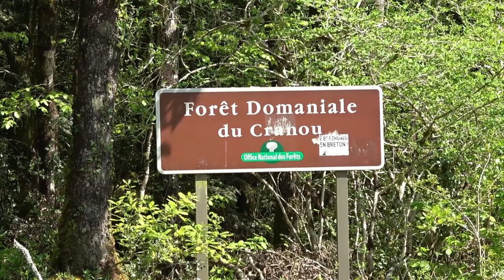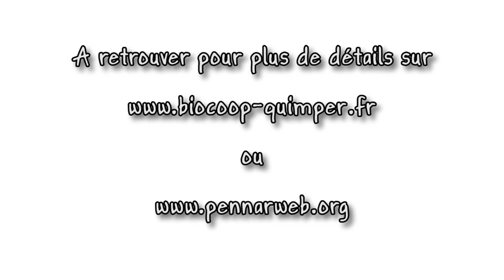Philippe Arnaud éleveur à Hanvec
Philippe Arnaud est éleveur à Hanvec. il élève une trentaine de vaches salers pour la production de veaux. Il est un des producteur de viande qui fournit la BIOCOOP de Quimper